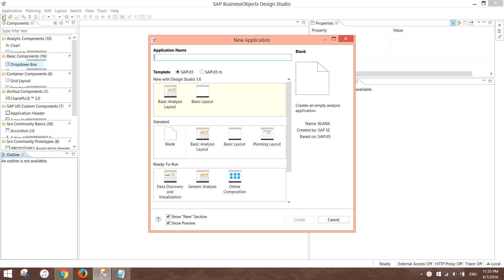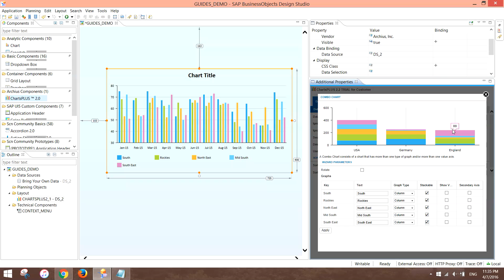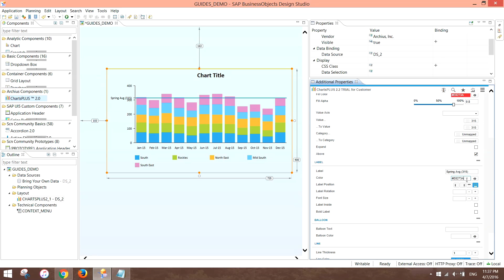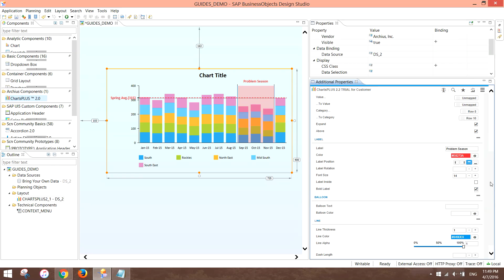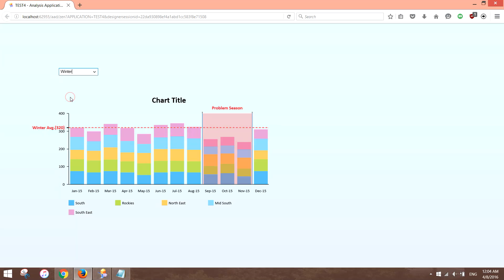ChartsPLUS Guide Demo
Creating and Configuring Guides using Archius ChartsPLUS™